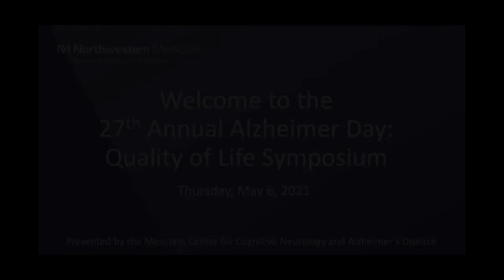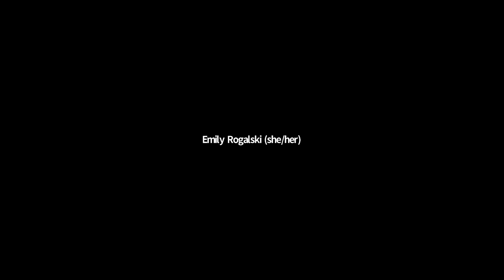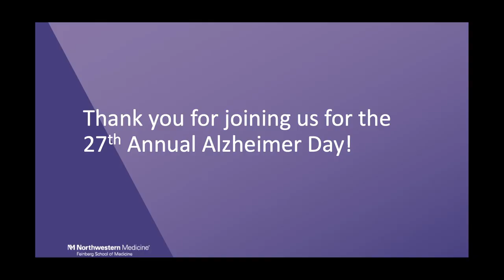Quality of Life Symposium at the 27th Annual Alzheimer Day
Hosted by the Mesulam Center for Cognitive Neurology and Alzheimer's Disease, the Quality of Life Symposium features three families living with primary progressive aphasia, behaviorial variant frontotemporal dementia, and Alzheimer's disease dementia along with faculty and clinicians who discuss future treatment options for dementia.